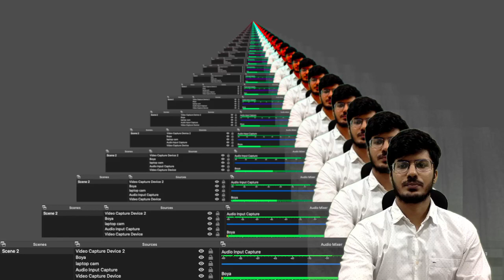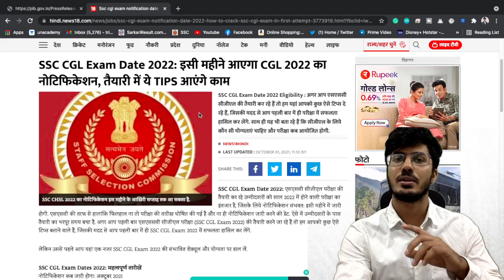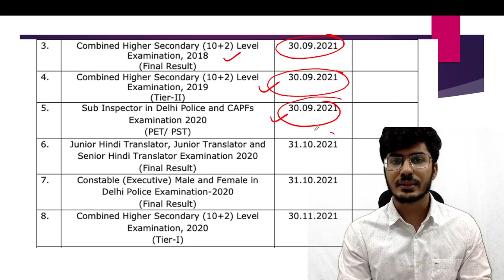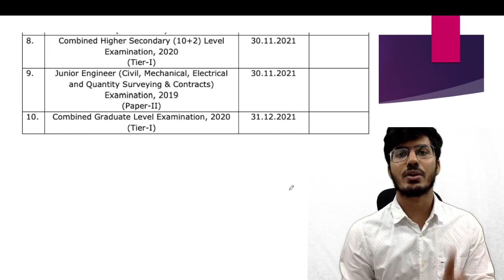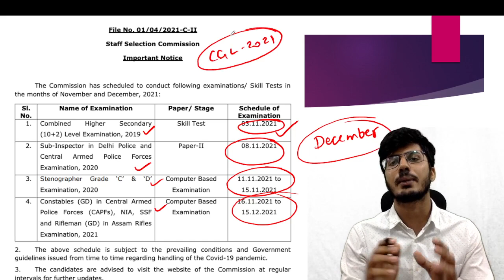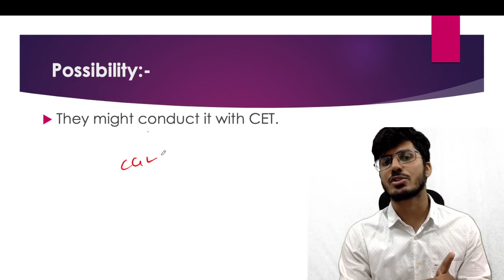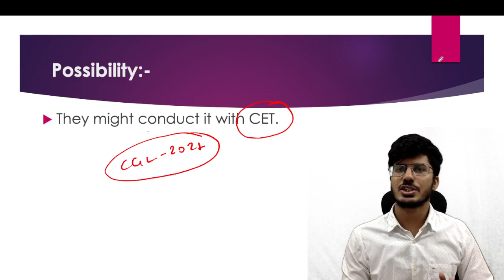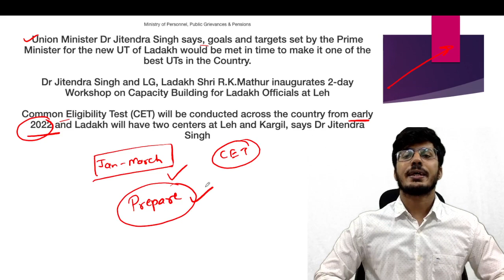क्या October में आएगा CGL 2021 का Notification ? SSC CGL 2021 | Aman Trivedi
For any query mail at:-